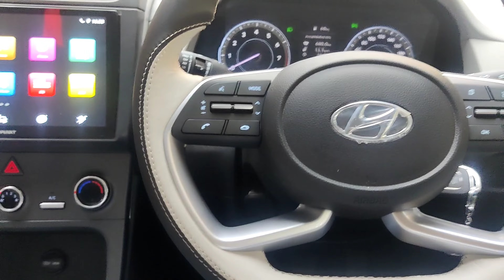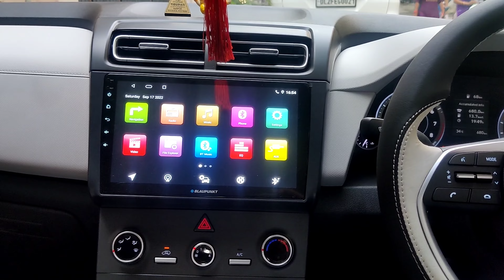CRETA में 1.5 लाख की ACCESSORIES.FROM CLASSIC RAMESH NAGAR NEW DELHI 9818935777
CRETA CAR ORIGINAL ACCESSORIES BEST SHOP IN DELHI FOR ALL CRETA ORIGINAL ACCESSORIES WITH BEST PRICE GOOD QUALITY PRODUCT WITH ALL ORIGINAL ACCESSORIES.
CRETA SIDE MIRROR FOLDING KIT
CRETA ORIGINAL ORVMS
CRETA CAR STEREO
CRETA CAR TAIL LIGHT
CRETA CAR HEAD LIGHTS
CREAT CAR FOG LAMP
CRETA CAR STEERING
CRETA CAR SPEEKERS
CRETA CAR ANDROID STEREO
CRETA CAR SHARK ENTEENA
CRETA BODY COVERS
CRETA ALLOY WHEELS
CRETA PARCEL TRAY
CRETA HID
CRETA LED LIGHT
CRETA SIDE FOOT REST
CRETA ROOF RAIL
CRETA FRONT GRILLE
CRETA SUNGLASSES HOLDER
CRETA MODIFICATION
CRETA ORIGINAL DOOR PANEL
CRETA BEST SHOP
CRETA KING
CRETA SHALINDER CHOUDHARY
CRETA ACCESSORIES BEST SHOP IN DELHI
CRETA ORIGINAL ACCESSORIES SHOP
CRETA MODIFICATION SHOP
CRETA ALL ACCESSORIES
CRETA ACCESSORIES IN HOLE SALE PRICE
CRETA CRETA CRETA CRETA CRETA
hyundai CRETA ORIGINAL ACCESSORIES
creta accessories best shop in india
accessories for creta
creta car Wale
creta car accessories
creta modification
CRETA ORIGINAL CAR ACCESSORIES
CRETA ALL ACCESSORIES
CRETA ALL PRODUCT
CRETA KA BAJA
CRETA LIGHT
CRETA KA KAM
CRETA KA SAMAN
CRETA KI WARRANTY
CRETA KA TYRE
CRETA ALL ORIGINAL ACCESSORIES FOR CRETA AND SELTOS CAR STEREOS WITH ORIGINAL PRICE LIST
CRETA BEST SHOP
CRETA GOOD SHOP
CLASSIC RAMESH NAGAR NEW DELHI
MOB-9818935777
CRETA CAR ACCESSORIES SHOP
ALL ORIGINAL ACCESSORIES AVAILABLE
CRETA ORIGINAL ORVMS
CRETA CAR STEREO
CRETA CAR STEERING
CRETA CAR SPEEKERS
CRETA BODY COVERS
CRETA ALLOY WHEELS
CRETA PARCEL TRAY
CRETA HID
CRETA LED LIGHT
CRETA ROOF RAIL
CRETA FRONT GRILLE
CRETA SUNGLASSES HOLDER
CRETA MODIFICATION
CRETA BEST SHOP
CRETA KING
CRETA SHALINDER CHOUDHARY
CRETA MODIFICATION SHOP
CRETA ALL ACCESSORIES
accessories for creta
creta car Wale
creta car accessories
creta modification
CRETA ALL ACCESSORIES
CRETA ALL PRODUCT
CRETA KA BAJA
CRETA LIGHT
CRETA KA KAM
CRETA KA SAMAN
CRETA KI WARRANTY
CRETA KA TYRE
CRETA BEST SHOP
CRETA GOOD SHOP
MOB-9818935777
CRETA ORIGINAL ORVMS
CRETA CAR STEREO
CRETA CAR STEERING
CRETA CAR SPEEKERS
CRETA BODY COVERS
CRETA ALLOY WHEELS
CRETA PARCEL TRAY
CRETA HID
CRETA LED LIGHT
CRETA ROOF RAIL
CRETA FRONT GRILLE
CRETA SUNGLASSES HOLDER
CRETA MODIFICATION
CRETA BEST SHOP
CRETA KING
CRETA SHALINDER CHOUDHARY
CRETA MODIFICATION SHOP
CRETA ALL ACCESSORIES
accessories for creta
creta car Wale
creta car accessories
creta modification
CRETA ALL ACCESSORIES
CRETA ALL PRODUCT
CRETA KA BAJA
CRETA LIGHT
CRETA KA KAM
CRETA KA SAMAN
CRETA KI WARRANTY
CRETA KA TYRE
CRETA BEST SHOP
CRETA GOOD SHOP
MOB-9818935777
CRETA ORIGINAL ORVMS
CRETA CAR STEREO
CRETA CAR STEERING
CRETA CAR SPEEKERS
CRETA BODY COVERS
CRETA ALLOY WHEELS
CRETA PARCEL TRAY
CRETA HID